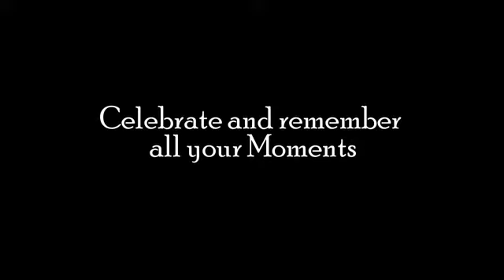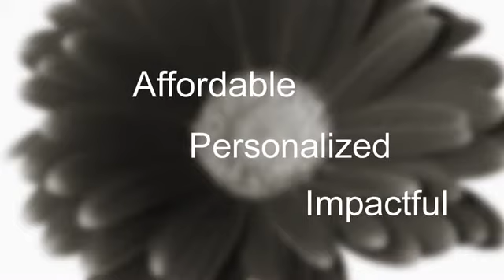My Digital Moments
Promotional Video for My Digital Moments